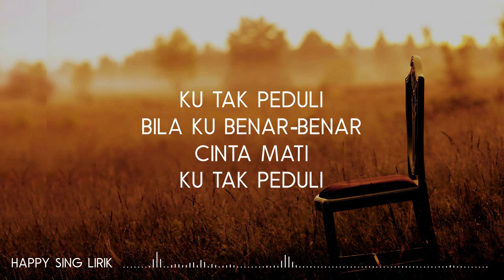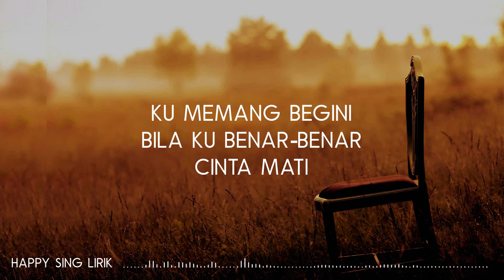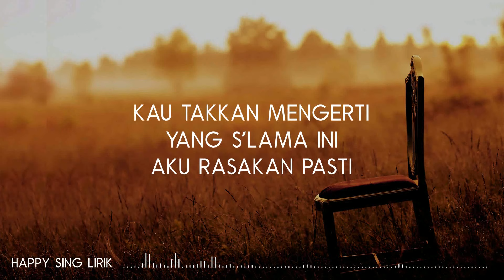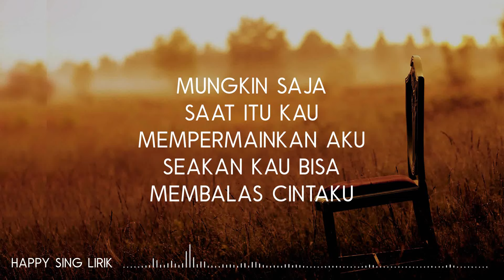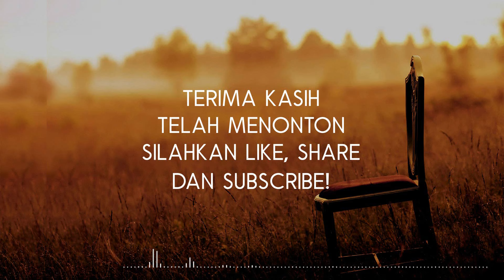Juliette - Bukannya Aku Takut (Lirik)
Juliette - Bukannya Aku Takut (Lirik) semua hak milik artis dan label asli.